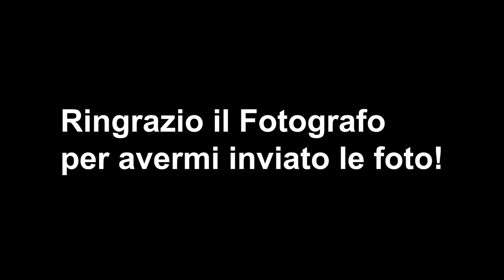Il trio riunito! - Motocross Vlog 2022 #25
- Supporto orologio da manubrio
Attrezzatura video:
- GoPro Hero 8 Black Edition
- Batterie aggiuntive
- Protezione Gopro
- Antivento GoPro
- SD che uso dappertutto
- La Vlog camera è la CANON EOS M50
- Obbiettivo foto e video in scarsa luminosità
- Attacco casco stradale

00:00 Intro
01:37 Primi turni
05:57 Telecamera nascosta
06:33 Commenti dei primi turni
08:18 Provo la moto di Federico
09:58 Federico prova la mia moto
11:20 Alcune foto di giornata
11:52 Parole di fine giornata